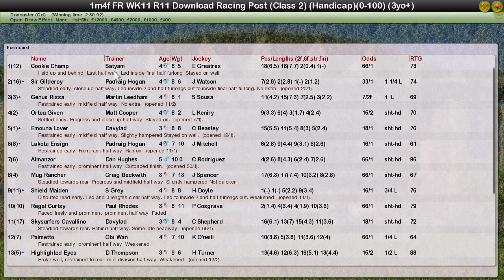FR WK11 R11 Download Racing Post